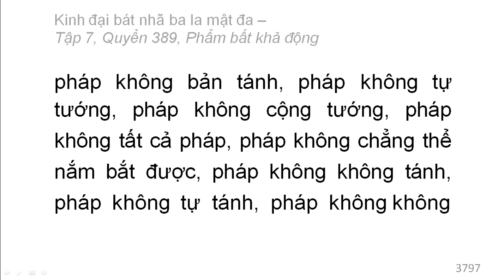Quyển 389: Kinh đại bát nhã ba la mật đa - Phẩm bất khả động (rất hay) (389/600) (2)